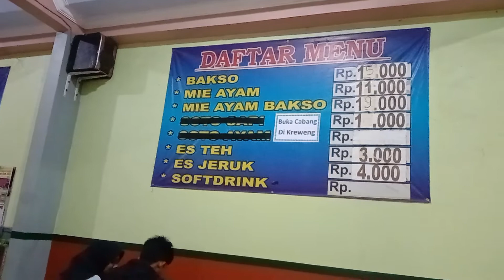Sudah Lama Tidak Menikmati Bakso Rocket Petanahan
Sudah Lama Tidak Menikmati Bakso Rocket Petanahan. Bakso merupakan makanan kesukaan keluarga kecilku. Sudah lama memang tidak menikmati semangkuk bakso rocket yang sangat digemari anak dan istriku tercinta. Bakso iga sapi ini sangat menggugah selera makan. Sehingga sangat bahagianya ketika bisa menikmati kembali baksonya yang super lezat.
لم تستمتع بقطع اللحم المطحونة في الجرجير لفترة طويلة. كرات اللحم هي الطعام المفضل لعائلتي الصغيرة. لقد مر وقت طويل منذ أن استمتعت بوعاء من كرات اللحم الصاروخية ، التي أحبها زوجتي وأولادي كثيرًا. هذا اللحم البقري الضلع فاتح للشهية جدا. لذلك يسعدنا أن نتمتع مرة أخرى بكرات اللحم اللذيذة.
Het lanklaas gemaalde roketfrikkadelle geniet. Frikkadelle is my klein gesin se gunsteling kos. Dit is lanklaas dat ek 'n bak roketfrikkadelle geniet het, waarvoor my vrou en kinders baie lief is. Hierdie beesribfrikkadel is baie aptytlik. Dit is dus baie bly om weer die superlekker frikkadelle te kan geniet.
ਲੰਬੇ ਸਮੇਂ ਤੋਂ ਗਰਾਊਂਡ ਰਾਕੇਟ ਮੀਟਬਾਲਾਂ ਦਾ ਆਨੰਦ ਨਹੀਂ ਲਿਆ ਹੈ। ਮੀਟਬਾਲ ਮੇਰੇ ਛੋਟੇ ਪਰਿਵਾਰ ਦਾ ਪਸੰਦੀਦਾ ਭੋਜਨ ਹੈ। ਬਹੁਤ ਸਮਾਂ ਹੋ ਗਿਆ ਹੈ ਜਦੋਂ ਮੈਂ ਰਾਕੇਟ ਮੀਟਬਾਲਾਂ ਦੇ ਕਟੋਰੇ ਦਾ ਆਨੰਦ ਮਾਣਿਆ ਹੈ, ਜਿਸਨੂੰ ਮੇਰੀ ਪਤਨੀ ਅਤੇ ਬੱਚੇ ਬਹੁਤ ਪਸੰਦ ਕਰਦੇ ਹਨ। ਇਹ ਬੀਫ ਰਿਬ ਮੀਟਬਾਲ ਬਹੁਤ ਸੁਆਦੀ ਹੈ. ਇਸ ਲਈ ਦੁਬਾਰਾ ਸੁਪਰ ਸੁਆਦੀ ਮੀਟਬਾਲਾਂ ਦਾ ਅਨੰਦ ਲੈਣ ਦੇ ਯੋਗ ਹੋਣ 'ਤੇ ਇਹ ਬਹੁਤ ਖੁਸ਼ ਹੈ.
Non gustavo le polpette di rucola macinata da molto tempo. Le polpette sono il cibo preferito della mia piccola famiglia. È passato molto tempo dall'ultima volta che mi sono gustato una ciotola di polpette di rucola, che mia moglie e i miei figli adorano molto. Questa polpetta di costolette di manzo è molto appetitosa. Quindi è molto felice di poter nuovamente gustare le super deliziose polpette.
長い間、地上ロケットミートボールを楽しんでいませんでした。ミートボールは私の小さな家族の好きな食べ物です。妻と子供たちが大好きなロケットミートボールを楽しんでから久しぶりです。このビーフリブミートボールはとても食欲をそそります。だから、また超美味しいミートボールが楽しめるのはとても嬉しいです。
Non fruebantur Ground Rocket Meatballs in Long Time. Meatballs sunt parvae familiae cibus ventus. Iam diu fuit cum carnibus erucae usus sum, quod uxor mea et liberi valde amant. Haec bubula costa meatball valde est appetibilis. Ita est valde felix, ut denuo meatibus delectamentis supereminentibus frui possit.
Há muito tempo não desfrutava de almôndegas de foguete terrestre. Almôndegas são a comida favorita da minha pequena família. Faz muito tempo que não gosto de uma tigela de almôndegas de rúcula, que minha esposa e meus filhos adoram. Esta almôndega de costela bovina é muito apetitosa. Então é muito feliz poder voltar a saborear as super deliciosas almôndegas.
오랫동안 그라운드 로켓 미트볼을 즐기지 못했습니다. 미트볼은 우리 작은 가족이 가장 좋아하는 음식입니다. 오랜만에 아내와 아이들이 너무 좋아하는 로켓 미트볼 한 그릇을 맛있게 먹었습니다. 이 쇠고기 갈비 미트볼은 매우 식욕을 돋 웁니다. 그래서 아주 맛있는 미트볼을 다시 즐길 수 있게 되어 너무 기쁩니다.
Ik heb al lang niet meer van gemalen raketgehaktballen genoten. Gehaktballen zijn het favoriete eten van mijn kleine familie. Het is lang geleden dat ik heb genoten van een schaal met raketgehaktballen, waar mijn vrouw en kinderen dol op zijn. Deze runderrib gehaktbal is erg smakelijk. Het is dus heel blij om weer te kunnen genieten van de superlekkere gehaktballen.
好久没吃过地面火箭肉丸了。肉丸是我小家庭最喜欢的食物。好久没有吃到老婆孩子都很喜欢的一碗火箭肉丸了。这个牛肋肉丸子很开胃。所以很高兴又能吃到超级好吃的肉丸了。
Haven't Enjoyed Ground Rocket Meatballs in a Long Time. Meatballs are my little family's favorite food. It's been a long time since I've enjoyed a bowl of rocket meatballs, which my wife and children love very much. This beef rib meatball is very appetizing. So it's very happy to be able to enjoy the super delicious meatballs again.
Đã Lâu Chưa Được Thưởng Thức Thịt Viên Tên Lửa Trên Mặt Đất. Thịt viên là món ăn yêu thích nhất của gia đình tôi. Lâu lắm rồi tôi mới được thưởng thức một bát thịt viên tên lửa mà vợ con tôi rất thích. Món thịt viên sườn bò này ăn rất ngon miệng. Vì vậy thật hạnh phúc khi lại được thưởng thức món thịt viên siêu ngon.
Uzun Süredir Yer Roket Köftesinin Keyfini Çıkarmadım. Köfte benim küçük ailemin en sevdiği yemek. Eşimin ve çocuklarımın çok sevdiği bir kase roka köfte yemeyeli uzun zaman oldu. Bu dana kaburga köftesi çok iştah açıcı. Bu yüzden süper lezzetli köftelerin tadını yeniden çıkarabilmek çok mutlu.
Nár Thaitnigh Liathróidí Feola Rocket Ground le fada an lá. Is iad liathróidí feola an bia is fearr le mo theaghlach beag. Is fada an lá ó bhain mé sult as babhla de liathróidí feola roicéad, a bhfuil grá ag mo bhean chéile agus a leanaí go mór. Tá an meatball rib mairteola seo an-bhlasta. Mar sin tá sé an-sásta a bheith in ann taitneamh a bhaint as na liathróidí feola sár-bhlasta arís.
ไม่ได้เพลิดเพลินกับลูกชิ้นจรวดพื้นเป็นเวลานาน ลูกชิ้นเป็นอาหารโปรดของครอบครัวเล็กๆ ของฉัน เป็นเวลานานแล้วที่ฉันไม่ได้ชอบลูกชิ้นร็อคเก็ต ซึ่งภรรยาและลูกๆ ของฉันชอบมากๆ ลูกชิ้นเนื้อซี่โครงนี้อร่อยมาก ดีใจมากที่ได้ทานลูกชิ้นอร่อยๆ อีกครั้ง